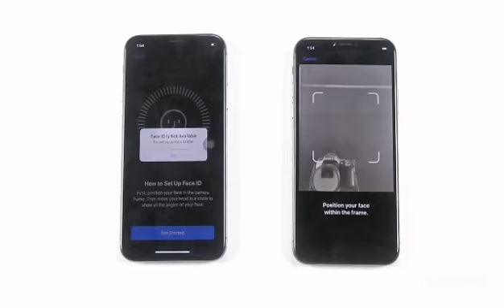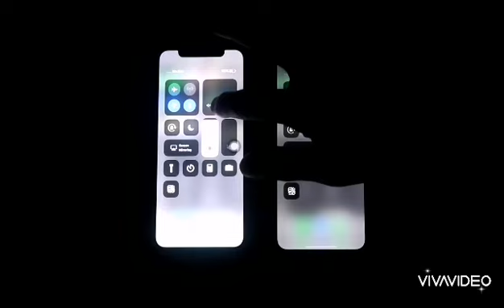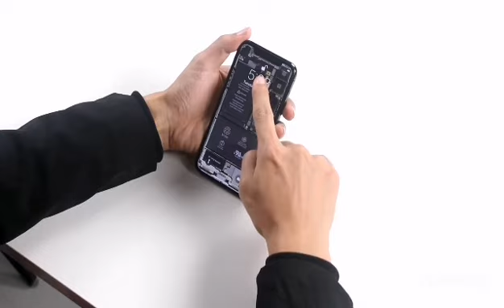How to check iPhone FaceID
credit source from Online
my personal Facebook/IG/Youtube: alanljg